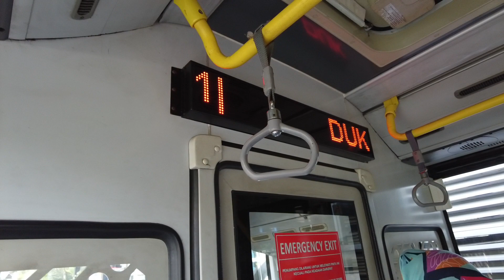JAKARTA - Tour By Bus Downtown || Bundaran HI to Block M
Hi Temans!
Ini adalah salah satu pengalaman terbaik mengitari sebagian kecil Jakarta dengan Trans Jakarta, start dari Bundaran HI sampai Block M.